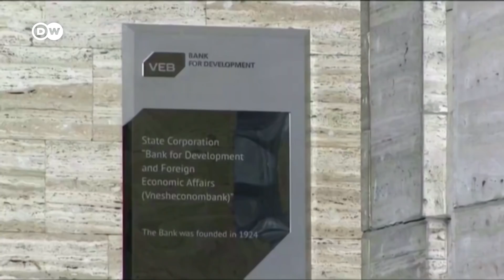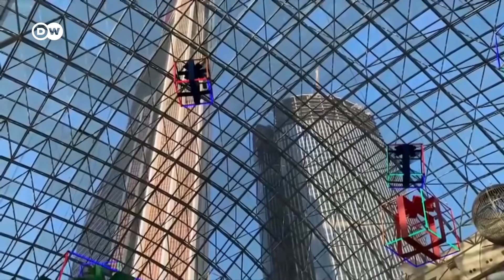Могут ли олигархи взбунтоваться или повлиять на Путина?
Богатейшие люди России теряют состояния из-за войны. Есть ли у них влияние на Путина? И могут ли они начать бунт против российского президента?